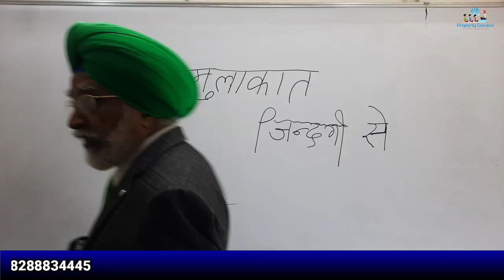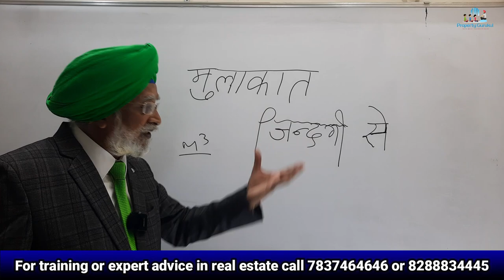मुलाकात जिंदगी से | Rajwant Singh Mohali